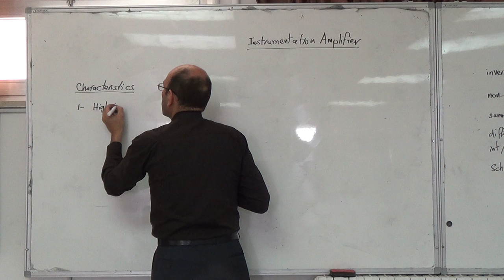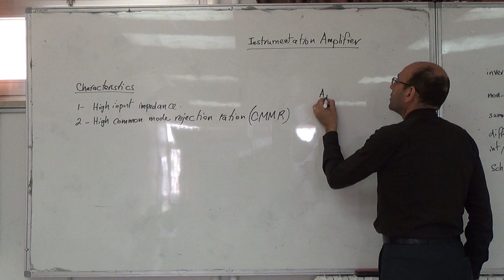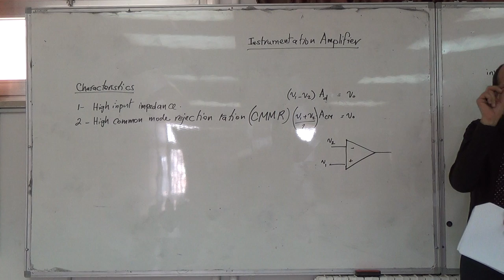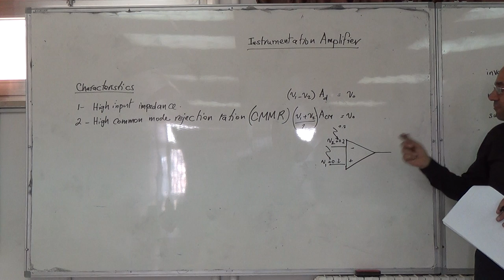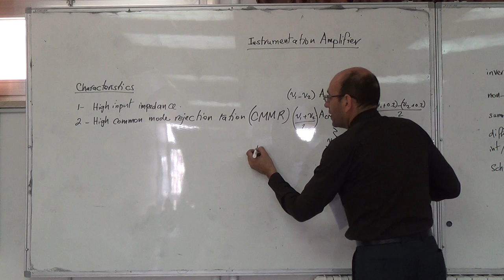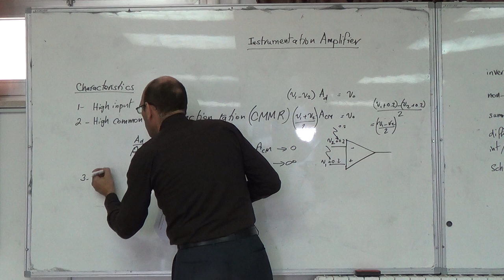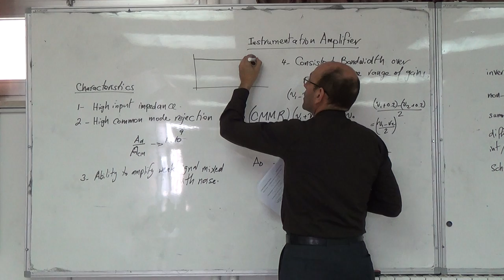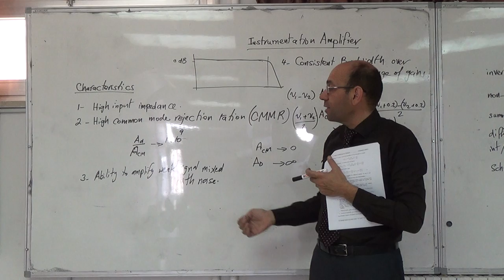Instrumentation amplifiers I: Four characteristics, 30/9/2014